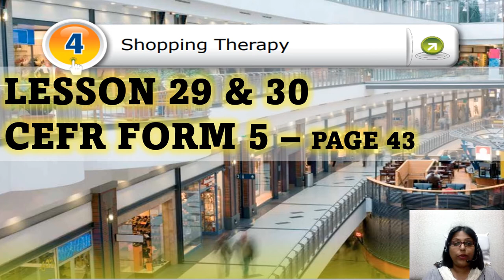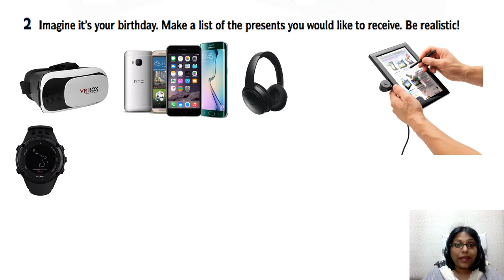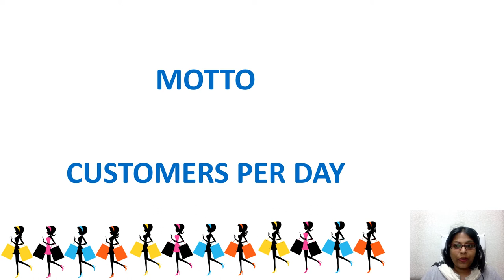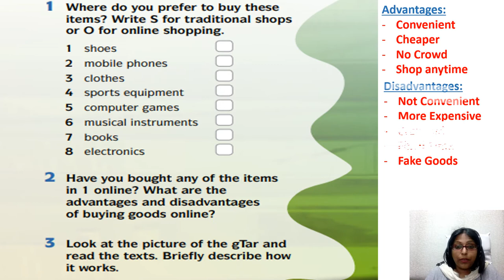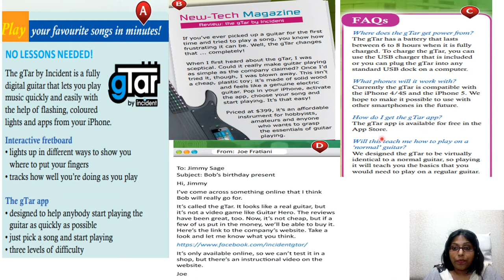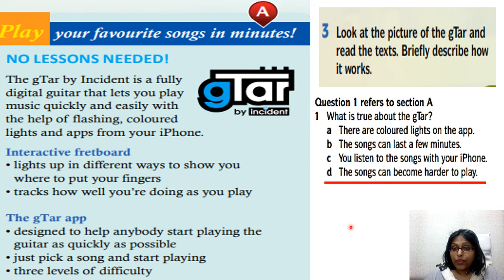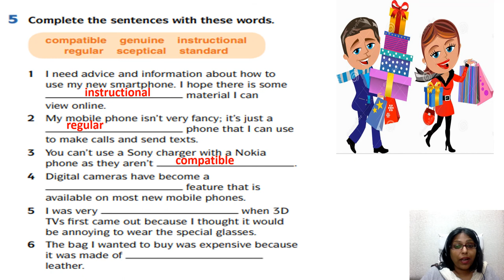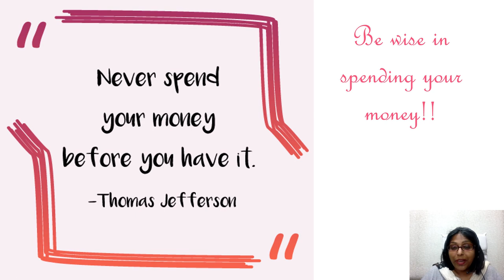F5 Lesson 29 and 30 English CEFR Download Textbook Page 43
Form 5 CEFR English. Download Textbook Page 43.